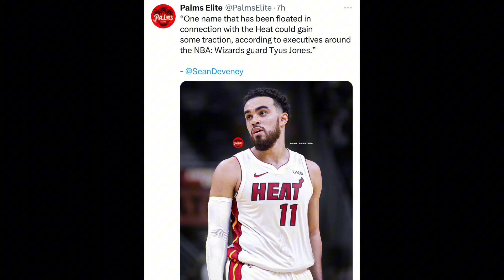MIAMI HEAT TRADE RUMORS!! THE MIAMI HEAT WANT TYUS JONES!!